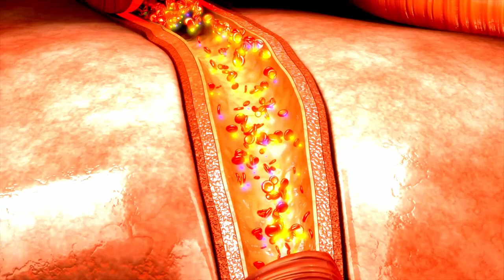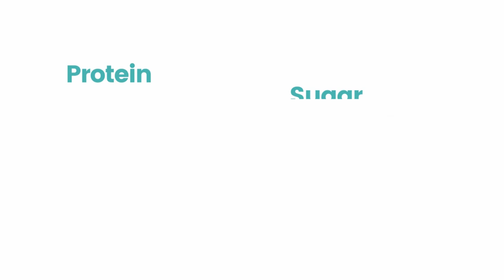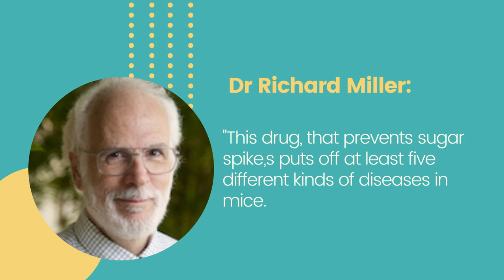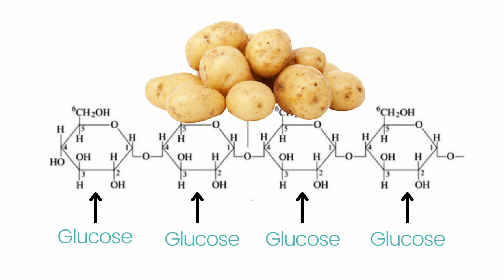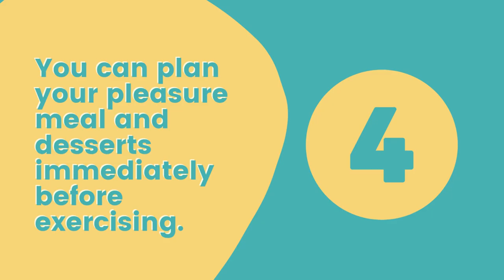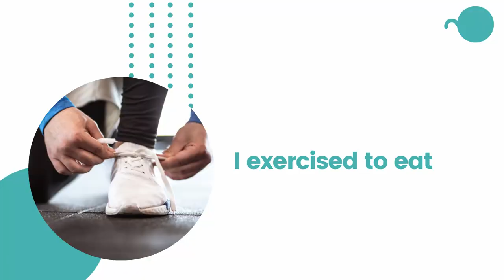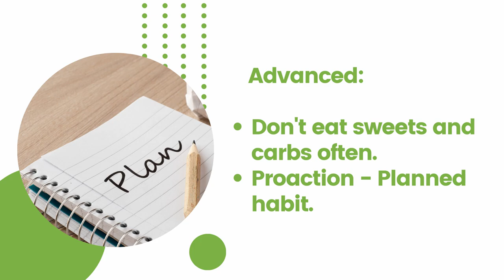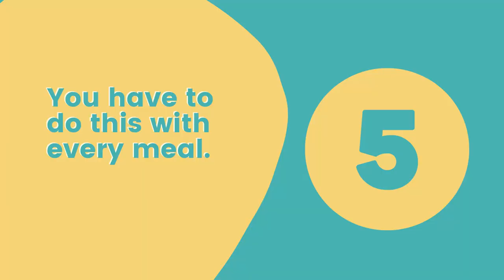BLOOD SUGAR: Exercise After Eating Habit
If you want to exercise in a way that increases your longevity, you must understand “blood sugar”.

Apparently, this seemingly benign molecule, when fluctuates in our blood, affects your aging rate.

In this video you’ll discover:

What is blood sugar?

How does it affect your aging?

And most importantly: how can you exercise in a way that maximizes the “youth effect” exercise has on blood sugar?